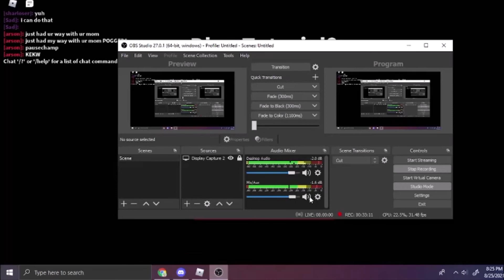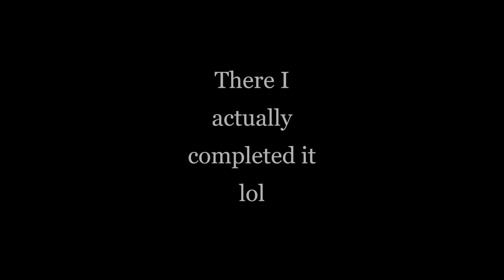Dark Corner: Out Of Sight (actually completing it)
i wanted to actually try